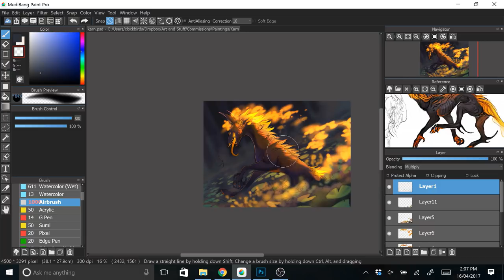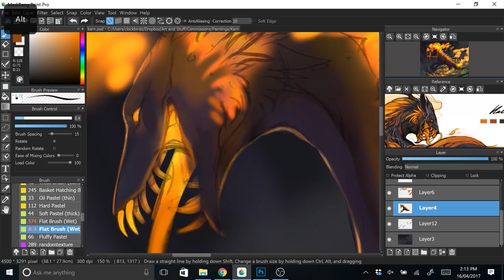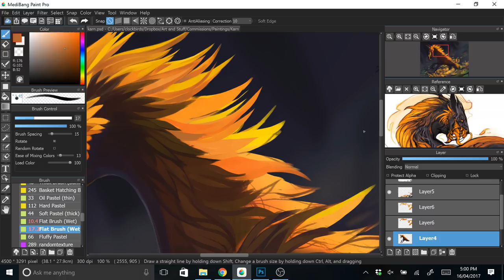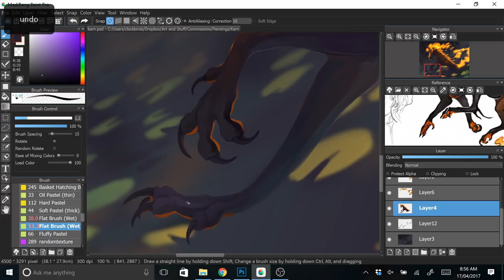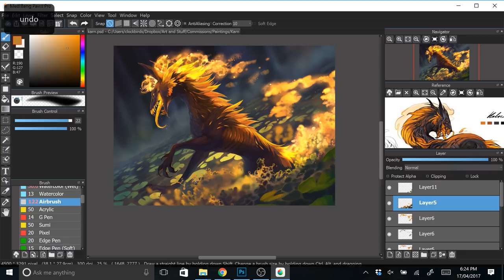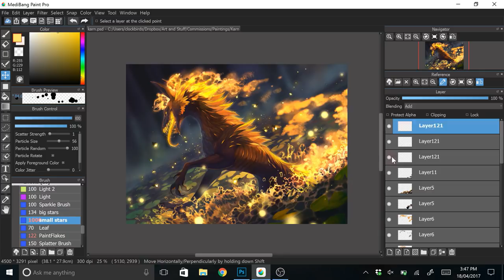Spectre | SPEEDPAINT | Medibang Paint Pro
This was a halfbody w/ complex background commission for SephrenDemon on furaffinity of their delightfully designed monster, demon hound character *u* Honestly I don't draw monster like creatures too often, but this one was super fun to paint! Gotta start doing them more often!

I really hope you liked this video and found it helpful ^o^ Please do consider subscribing or following me and my art elsewhere~ I endeavour to continue drawing as much as I can and post my process videos regularly~

Tools Used

I used a free digital art program called Medibang Paint Pro to do most of the drawing, and then exported the file to Photoshop CC to make the final colour adjustments. If you're ever on the look out for a really awesome and easy to use digital art program I really highly recommend Medibang! It features a ton of awesome brushes and supports a lot of the basic features that digital artists need *u* I'll have a link down below to their website!